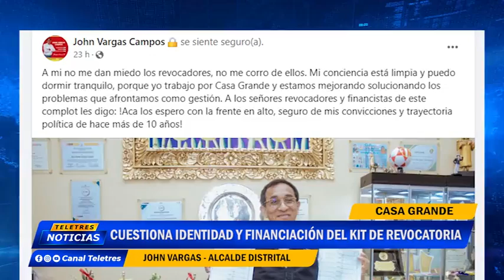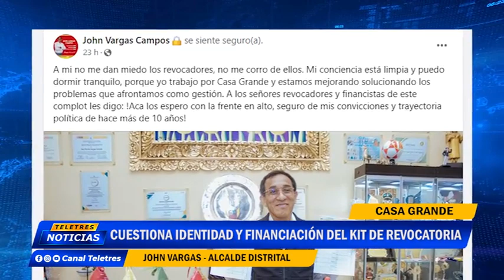🌐CASA GRANDE🚨 CUESTIONA IDENTIDAD Y FINANCIACION DEL KIT DE REVOCATORIA